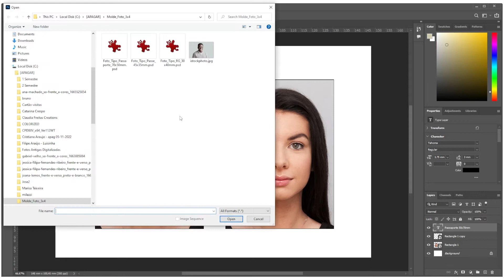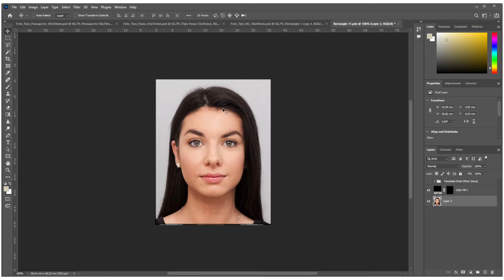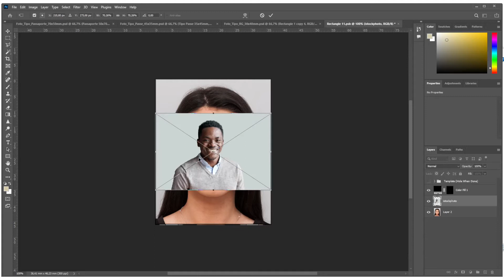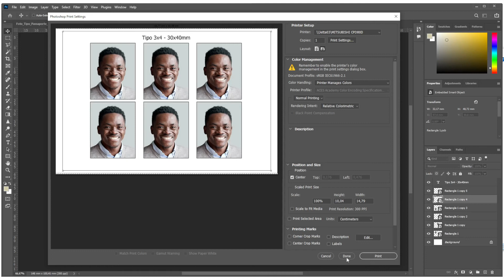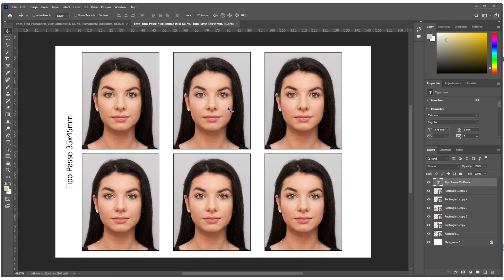Foto 3x4 em menos de 1 minuto!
Neste vídeo mostro como faço para imprimir as fotos 3x4 aqui na minha gráfica rápida usando este template do Photoshop.